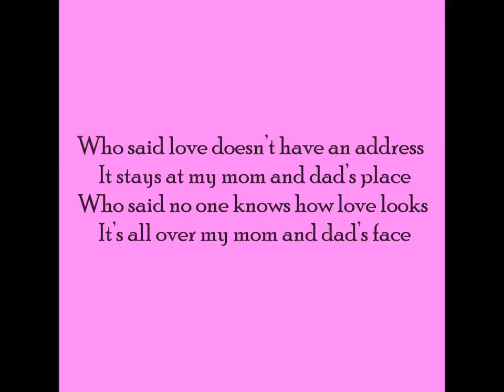Anniversary wishes for my mom and dad